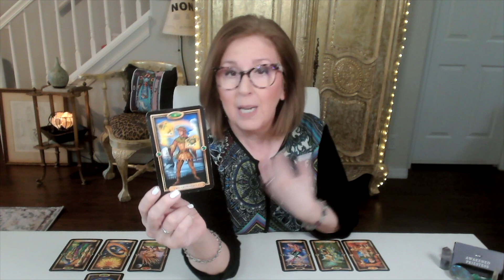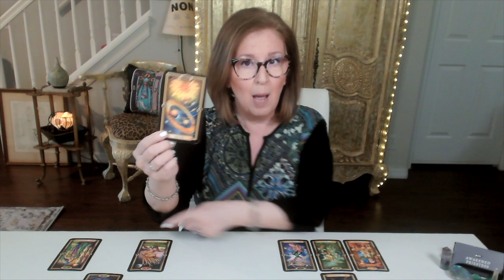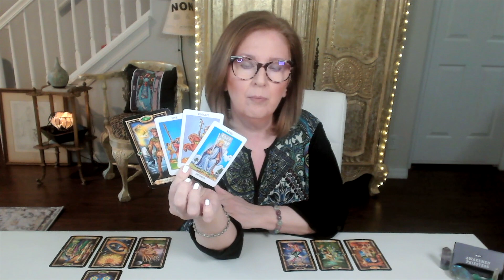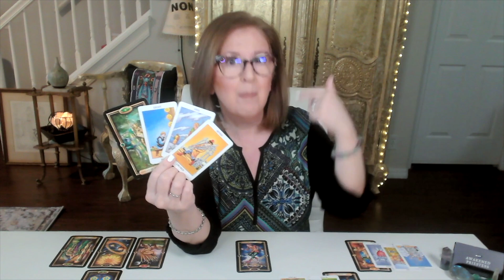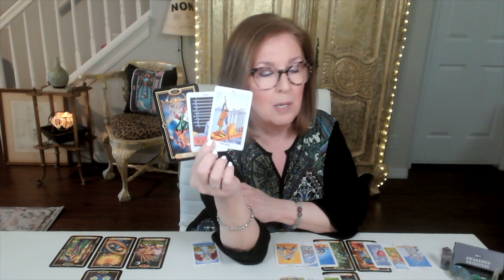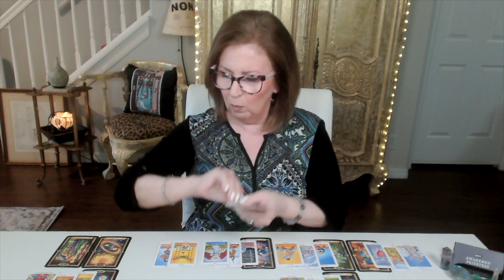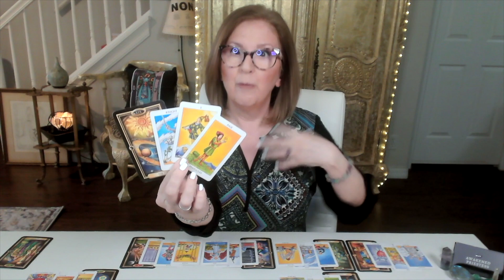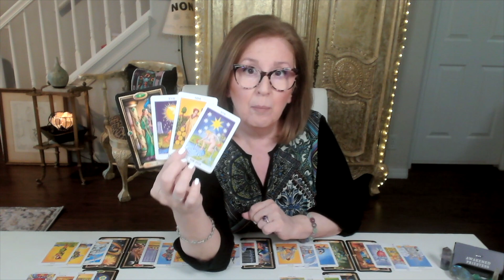SCORPIO ♏️ Ready whenever you are! 🤷🏻‍♀️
Scorpio Twin Flame Tarot Reading.  Did this resonate?!  Join me in the EXTENDED READING for a deeper look

**NEW!!**  EXTENDED READING SUBSCRIPTIONS are now available! 💃🏻